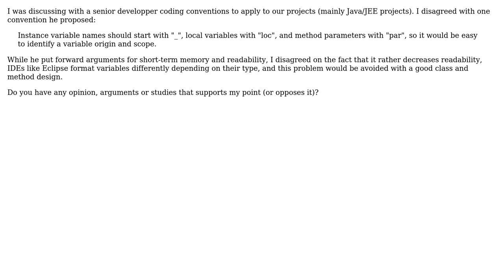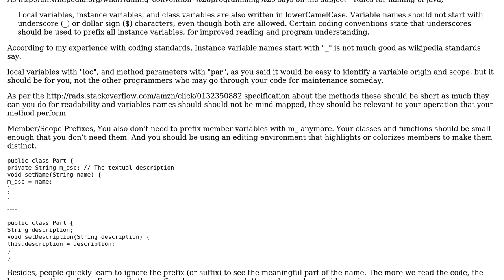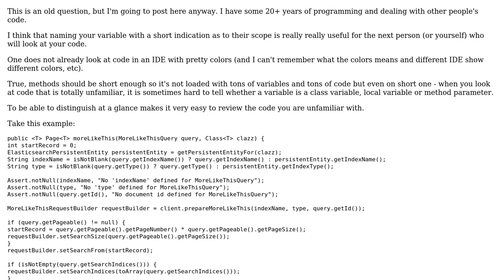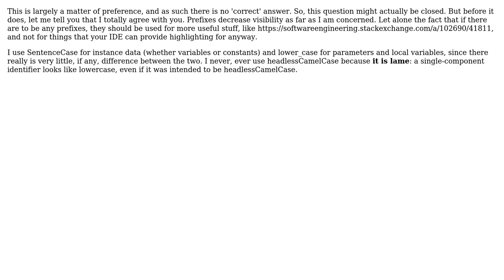Software Engineering: Naming conventions for instance, local and parameter variables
With thanks & praise to God, and with thanks to the many people who have made this project possible! | Content (except music & images) licensed under CC BY-SA | Music | Images & others | With thanks to user Niranjan Singh user Mike Nakis user H-H user ETL and the Stack Exchange Network Trademarks are property of their respective owners. You are responsible for your own actions.